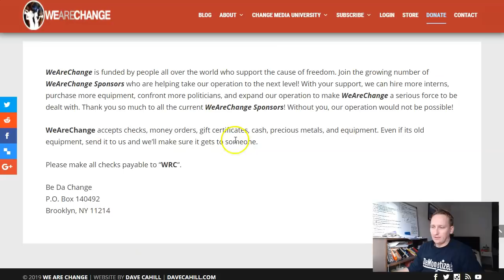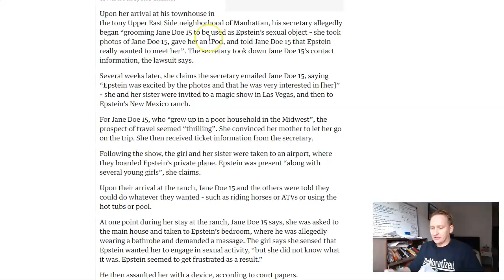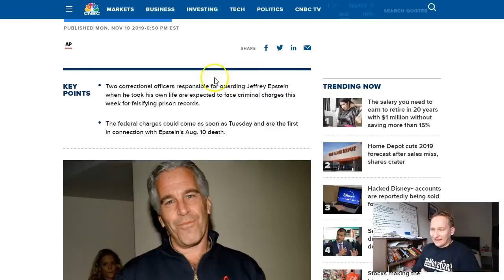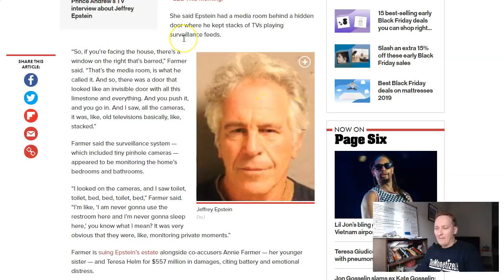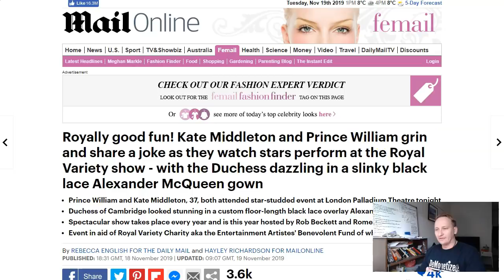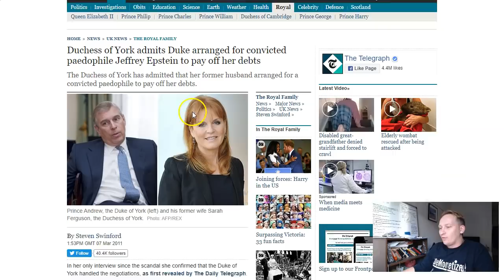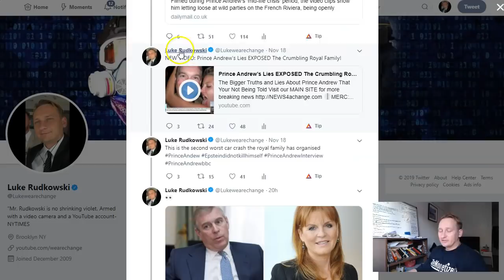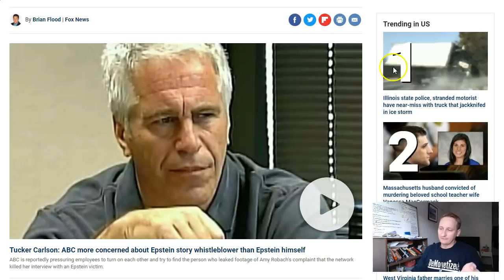Prince Andrew CANCELLED! The Truth Is Finally Coming Out!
The Bigger Truths and Lies About Prince Andrew That Your Not Being Told